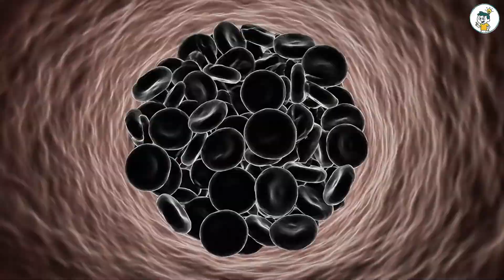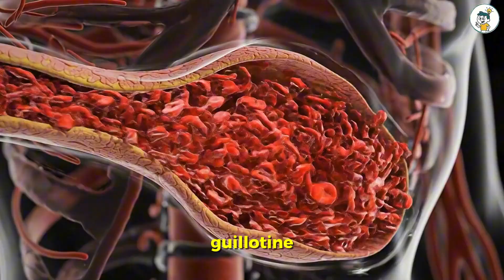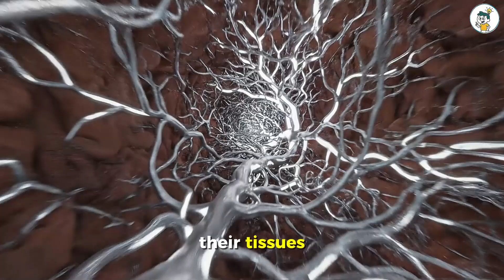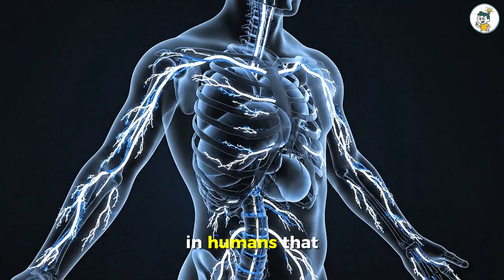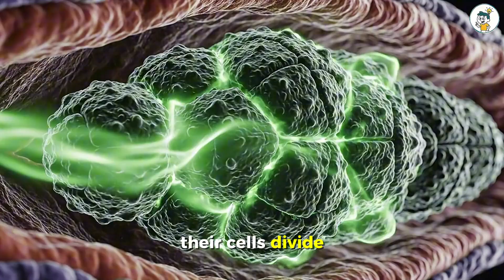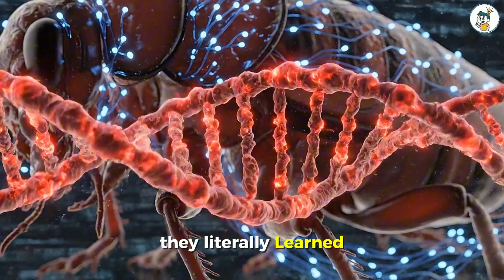You Won't Believe How Long A Cockroach Lives Headless | Animal Facts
Imagine losing your head but continuing to walk around for weeks; for a cockroach, this nightmare is actually a biological reality. In this video, we uncover the shocking science behind how roaches survive decapitation, explaining the bizarre anatomy that keeps them moving and the one simple reason they finally perish. Watch to discover the disturbing durability of these pests and what it means for nature's resilience.